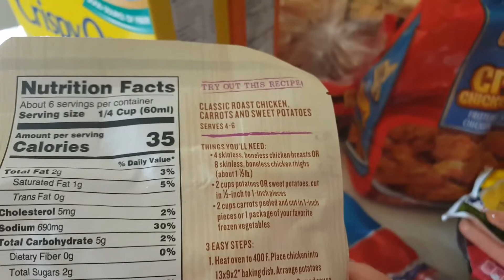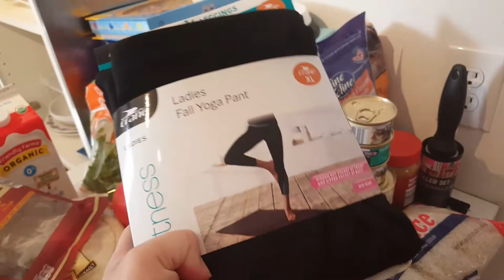Aldi haul 10.25